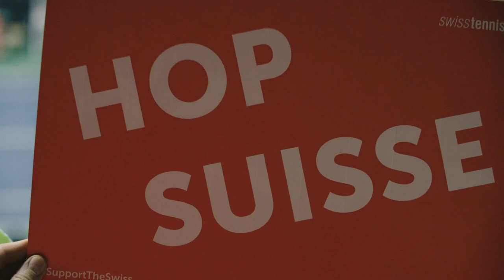State of Play: Switzerland 1-3 Russia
Karen Khachanov fought off a spirited fight from Switzerland's Henri Laaksonen to ensure Russia booked its place in the 2019 Davis Cup by BNP Paribas Finals